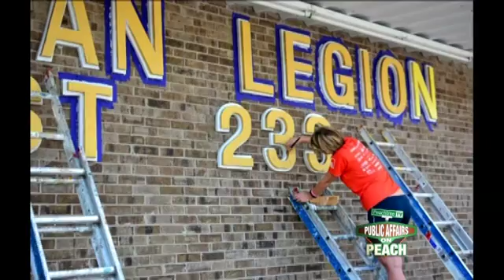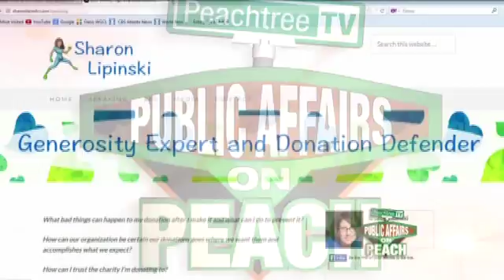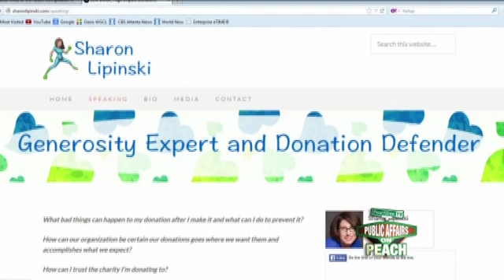Episode 223 - Veterans Day - Segment 1